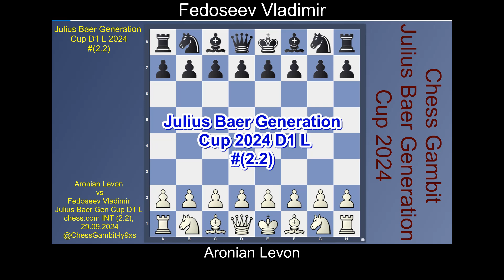Aronian Levon vs Fedoseev Vladimir Julius Baer Generation Cup D1 L 2024#2 2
Julius Baer Generation Cup D1 L 2024#(2.2)

Aronian Levon (2729) vs Fedoseev Vladimir (2692) [B01]
Julius Baer Gen Cup D1 L chess.com INT (2.2), 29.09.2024